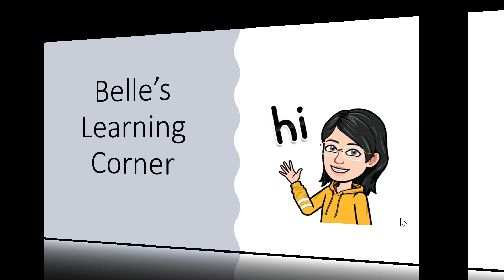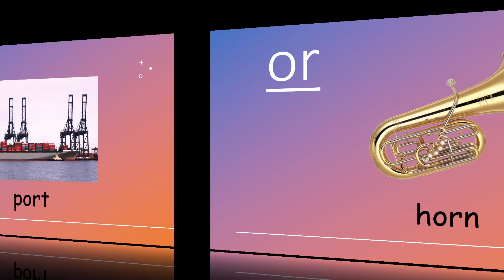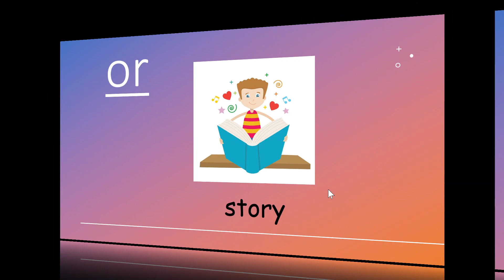7 Vowel digraphs: or